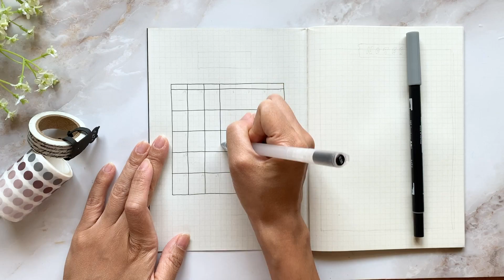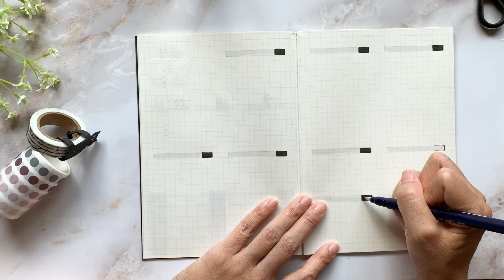【バレットジャーナル】無印ノートで作る、シンプルデザイン。7月のセットアップ。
こんにちは、Satokoです。

もう7月に入ってしまいましたが・・・
今月からシンプルなデザインのセットアップもご紹介できればと思います！
仕事・学校用に使うことをメインで考えたセットアップなので、
ウィークリーのページ等もいつものセットアップとはちょっと違います。

今回は7月入ってからのご紹介になってしまいましたが・・・
来月分からはいつものセットアップと合わせて前月末までに
お届けする予定です！

少しでもご参考になったら嬉しいです♡

== 今回、動画の中で使用した文具類🖋はこちらです✨ ==

・無印良品　ノート・５ｍｍ方眼 Ａ５・ダークグレー・３０枚・糸綴じ

・無印良品 ゲルインキボールペン　キャップ式 ０．３８ｍｍ・黒

・トンボ鉛筆ABT N75

・三菱鉛筆 Uni Signoホワイト 0.7/1.0

・トンボ鉛筆 筆之助 しっかり仕立て

興味を持っていただけたら
覗いてくださると嬉しいです☺️♥️

オリジナルレタリングワークブック販売中

★水彩のレタリングとイラストのオンラインレッスンもあります

★レタリングの書籍にフォント・作品を掲載していただいています！！
・『カジュアル ハンドレタリング ライフ』FUN ART STUDIO (監修)

・『筆ペンではじめるモダンカリグラフィー』島野真希著